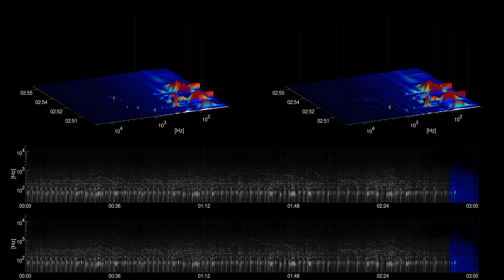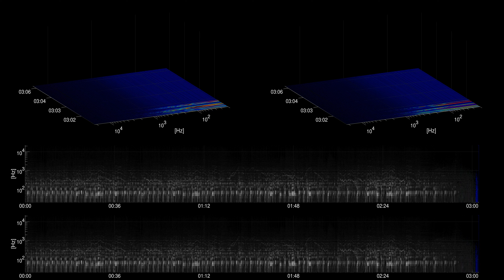[Free Music] Deck the Halls (Jazz) - E's Jammy Jams | Holiday | Inspirational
Title: Deck the Halls (Jazz)
Artist: E's Jammy Jams
Genre: Holiday
Mood: Inspirational
Instruments: Piano, Drums, Bass,